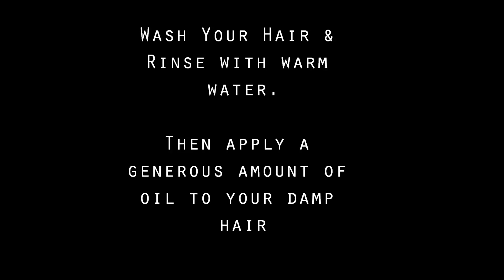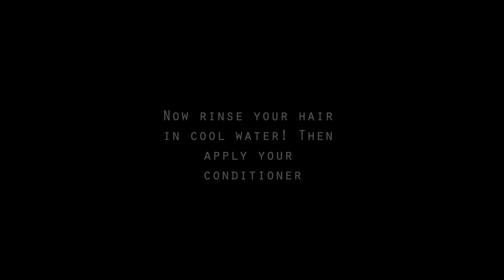2014 Natural Hair Updates: Oil Rinse & Detangle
READ ME

More tips and things I learned about Oil Rinsing here that may not be in the video

I did a twist out on my hair after I finished this video and you all can see the pics this weekend when it dries. Obviously, I went section by section applying oil and detangling so the conditioner was done the same way. The ending is simply how I wrapped the video. If you notice I only applied conditioner to the front half of my head.

I get a lot of requests for a detangling vid for the last year and seriously I have not wanted to do it bc the process takes me 2 hrs and then another hr to style my hair. I always finger detangle before I wash!

 Its exhausting especially when filming! But I did it! My hair was in a puff for the last 11 days and very tangled lol. I do not add additional oils to my conditioners because I oil rinse and there are also oils in my products that I use. In this vid I did use more oil than normal. The heat was on and it was making my hair frizz and dry so fast! I usually use a lot less. This however is how I cut down on SSK.

Items shown
NOW Grapeseed Oil. I got mine from GNC on sale. You can also find at health food stores. I also like the grapeseed oil from the grocery store thats in the cooking section. I have used EVOO also, but I really like the grapeseed.

I co washed my hair with VO5 beforehand also.

**I am still waiting for my Peter Pilotto items I ordered online. I am hoping that they arrive Saturday so I can film.

Music Somepling Mellowbay Keys Pt. 1 & 2